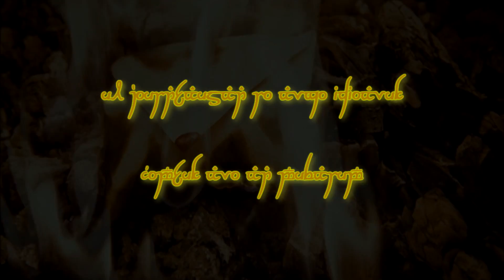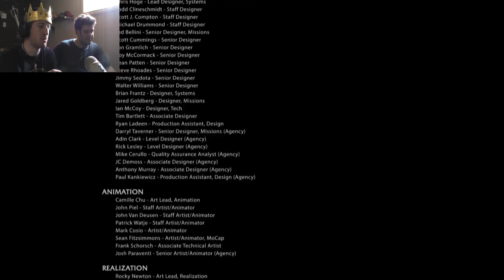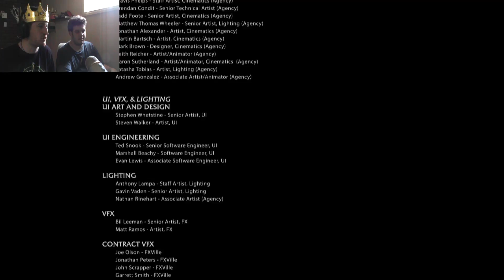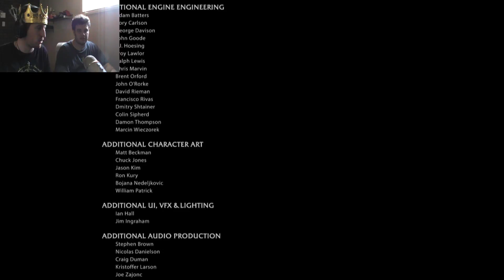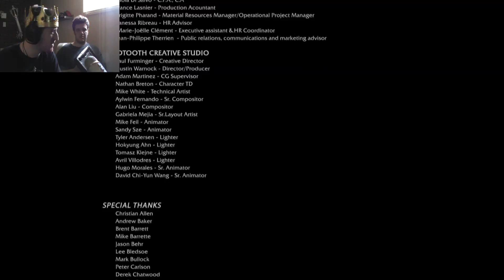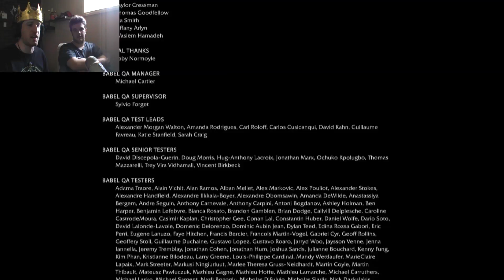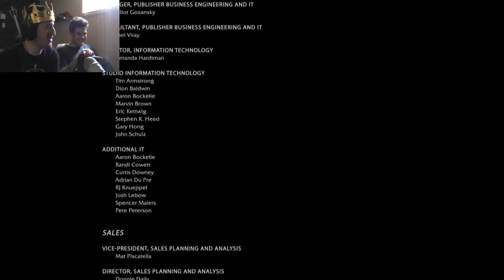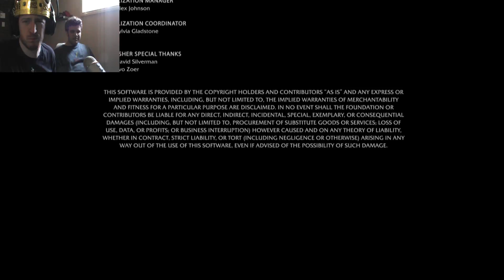The Lord and the Brave Play Shadow of Mordor Part 39 (Finale)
Final Episode: All Hail the New Lord of Mordor

Who said that the endgame was bad? I don't see what you mean. looks great to *cough* sorry- to me! No one is salty here :D